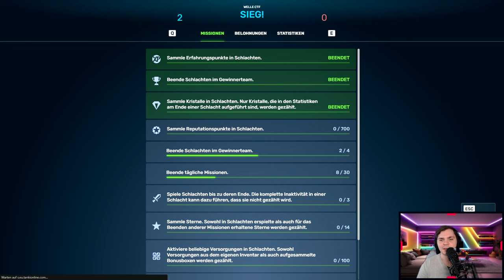Sakura Madness im Gold-Box Regen! 🌸 | Tanki Online #1325 [Let's Play]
🌸 Meine Freunde, es wird wieder nostalgisch im Legacy Event Modus von Tanki Online! 🕹️ Diesmal habe ich meinen Panzer in die wohl männlichste Farbe aller Zeiten getaucht – Sakura! Das Schlachtfeld war gespickt mit Action, und ich konnte nicht weniger als 4 Gold-Boxen ergattern. Eine wahre Sakura-Madness! 🎉 Kommt mit auf ein blütenreiches Abenteuer voller Spaß und Überraschungen. Lasst uns das Schlachtfeld in Pink erobern! 💪

0:00 Intro
0:36 1. Match
1:49 1. Gold-Box
3:01 2. Gold-Box
3:10 3. Gold-Box
4:40 4. Gold-Box
4:55 weiterhin 1. Match